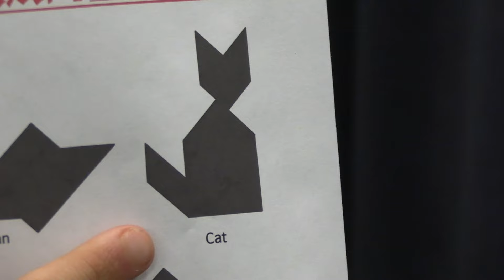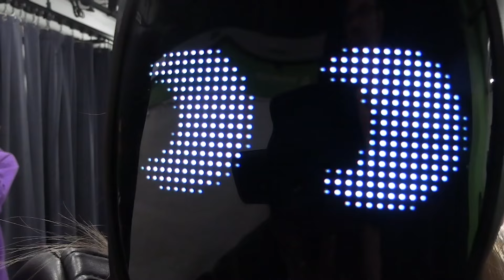The Duel: Daft Punk